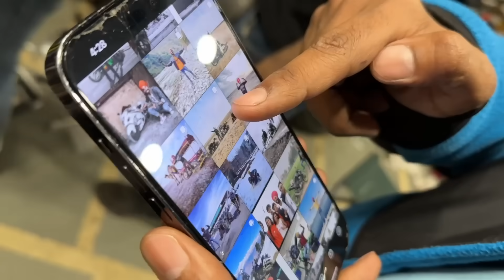Apni Hayabusa mil gayi wapis 😍 Big Surprise for me 🥹